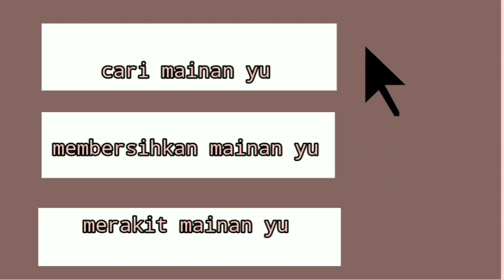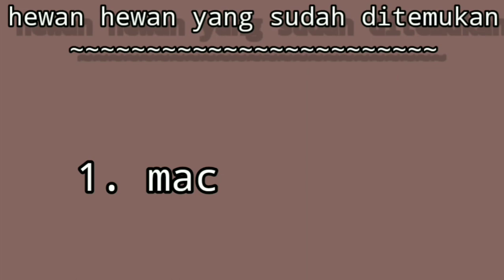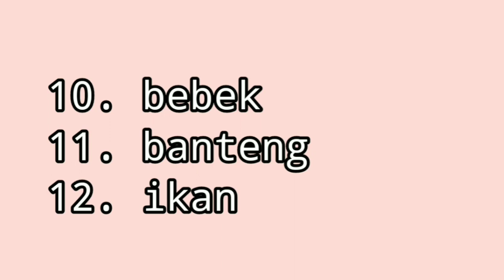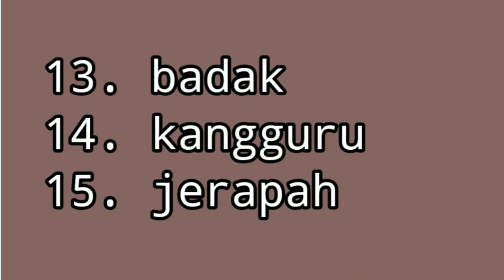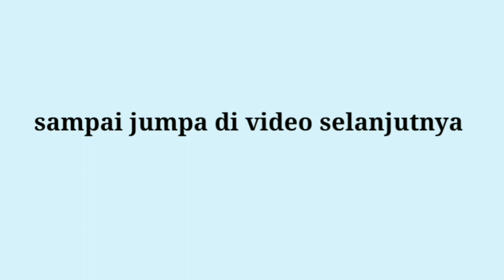menemukan mainan macan tutul unta kepiting kangguru gorila domba singa beruang sapi bebek banteng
menemukan mainan macan tutul unta kepiting kangguru gorila domba singa beruang sapi bebek banteng ikan badak jerapah gajah harimau kuda

terimakasih 😄